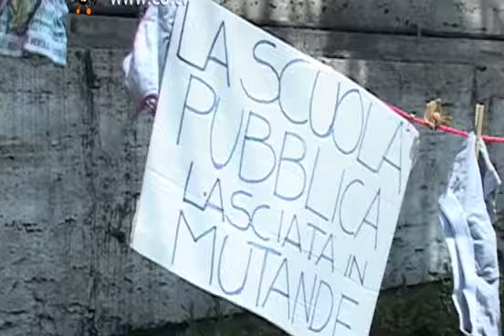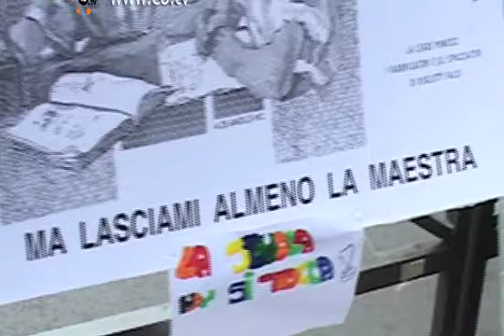Contro i tagli. La montessori scende in piazza con un asino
Roma. Continua la protesta contro i tagli alla scuola pubblica dell'istituto Rinaldi e Montessori insieme al coordinamento delle scuole elementari romane che al grido 'Taglia e ritaglia alla fine l'alunno raglia' hanno manifestato ai piedi della sede del Ministero della Pubblica Istruzione in viale Trastevere. Una protesta colorita che ha visto come protagonista un asino vero.